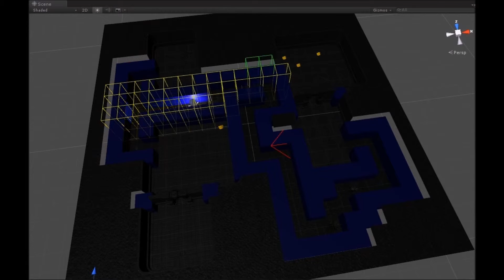Experiments with Dungeon Exploration AI